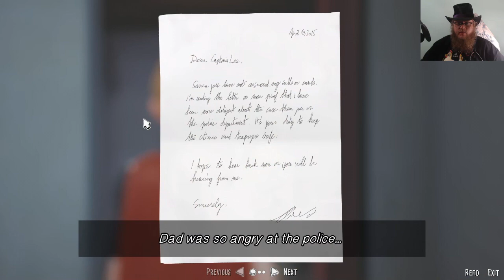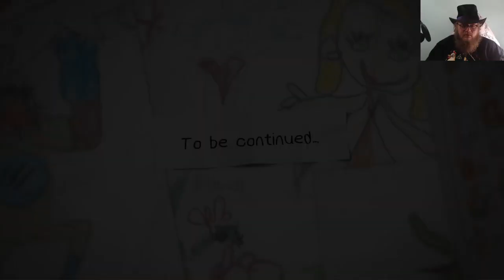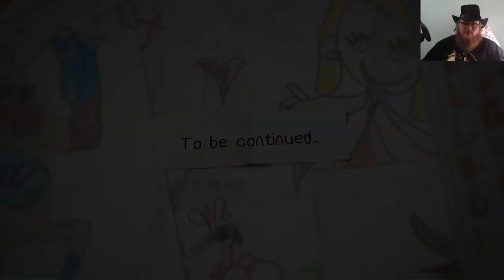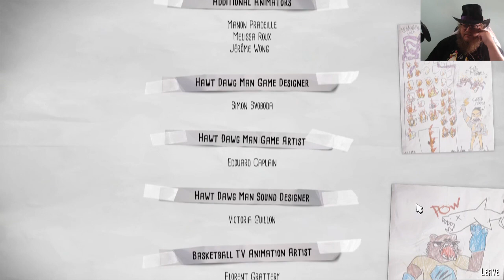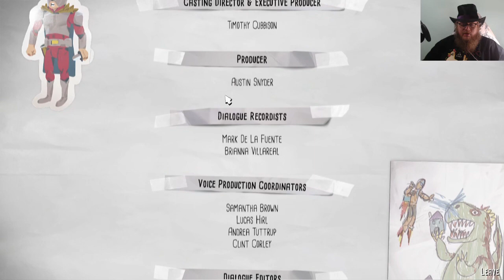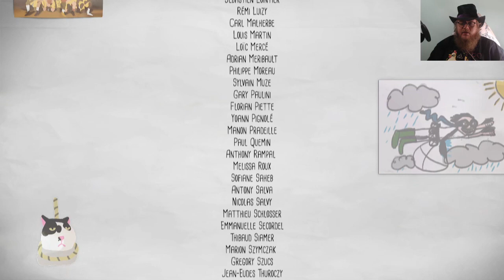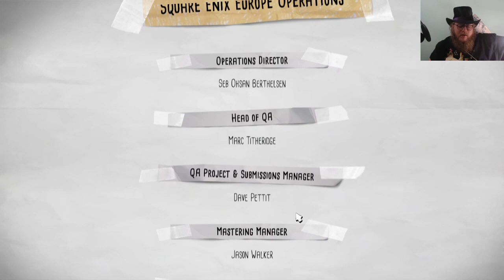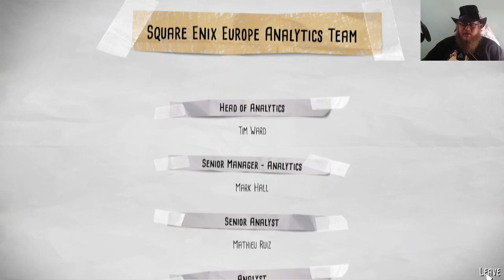The Awesome Adventures of Captain Spirit Episode 2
Howdy All,

Welcome back to @lovettgamez! On today's episode we will be playing some The Awesome Adventures of Captain Spirit.  This is episode 2 of the 2 part series.  Have a great day!  @lovettgamez!

Chapters:
0:00 Intro
0:34 Main Video
21:00 Outro